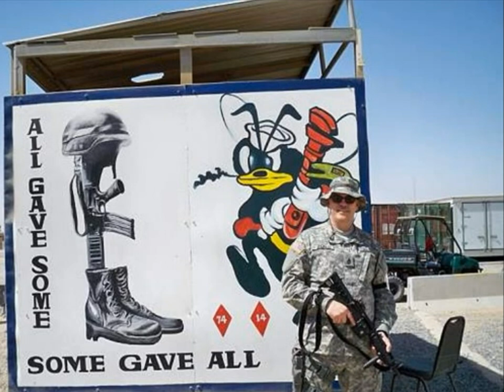Fort Dix the Beginning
My wife Chris made this for me when I deployed to Iraq...  I think she did a great job!